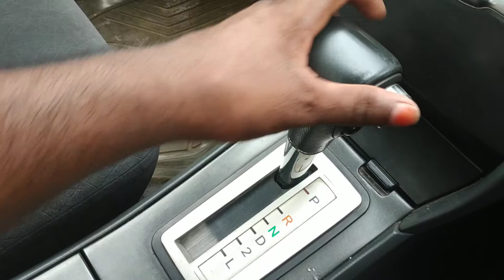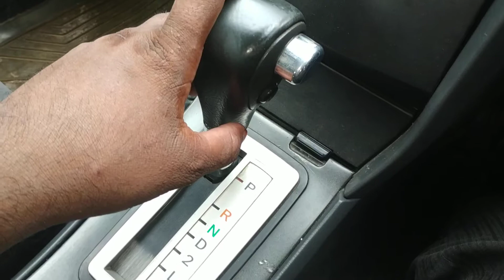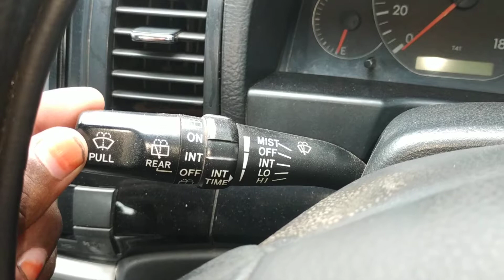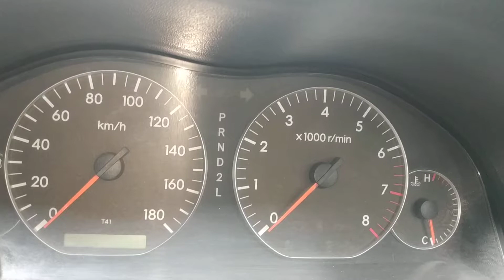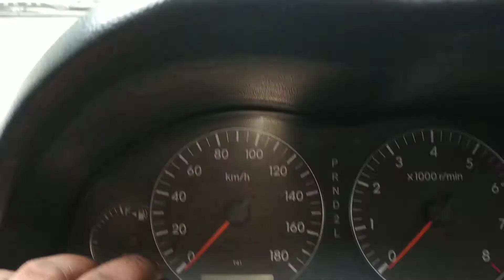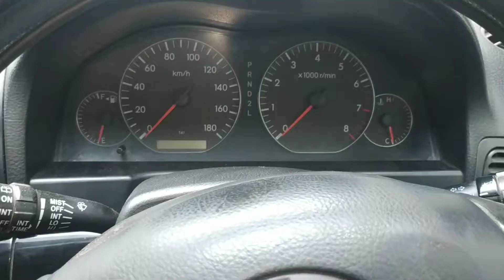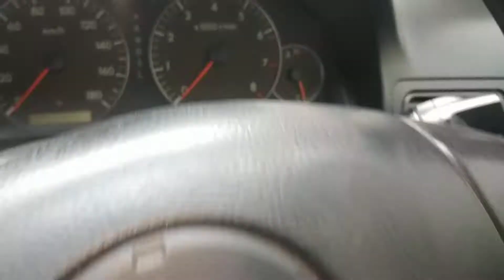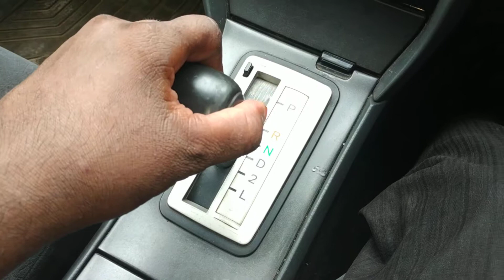Auto gear driving tutorial সহজে প্রাইভেট কার চালানো শিখুন